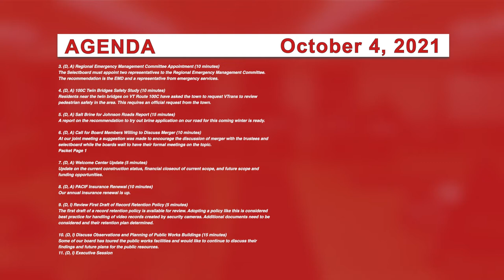Johnson Selectboard 10/4/21